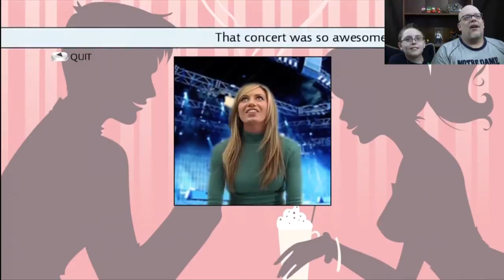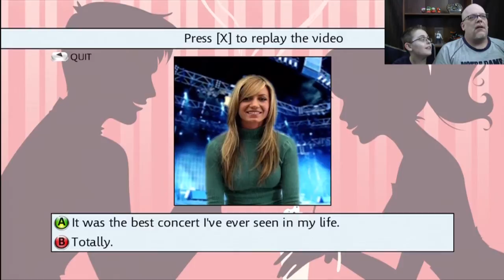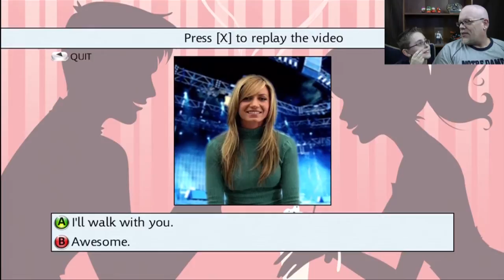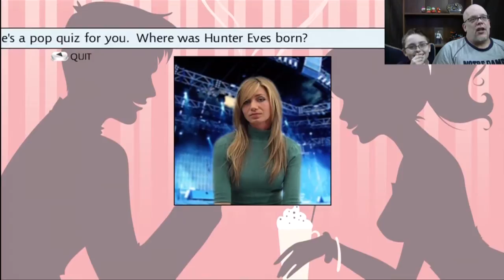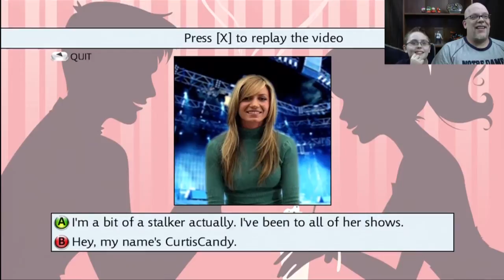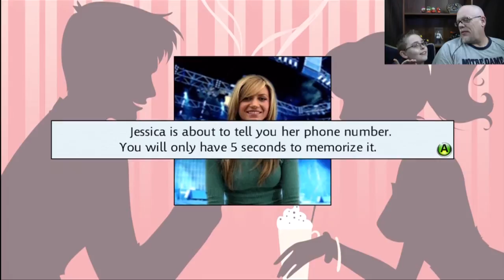Funny Xbox Indie Game "Don't B Nervous Talking 2 Girls" | Jessica Whore Takes The Bitchiness Down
This funny Xbox indie game, "Don't B Nervous Talking 2 Girls" stars Jessica Whore. In our 6th go-round with Lady Jessica, she seems to have noticeably taken the bitchiness down a notch... Is it a change of heart or just a setup for some Queen Bitchiness in rounds to come?!  :-D